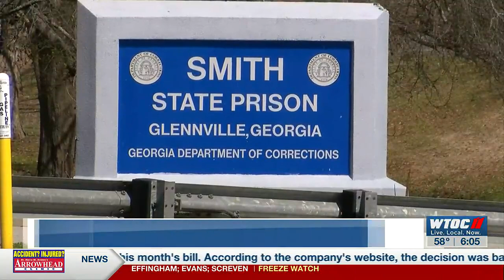Judge denies bond for man accused of murdering woman on behalf of Smith State Prison gang